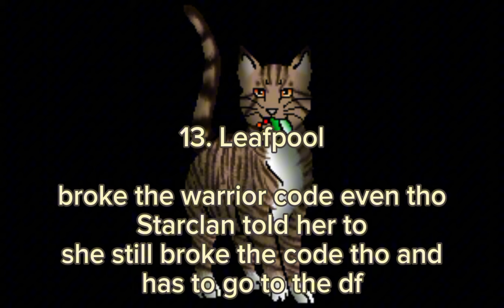top 20 warrior cats who deserve to go to the Dark Forest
april fools joke if you're too dumb to realise btw I agree with absolutely nothing with what I said in the video